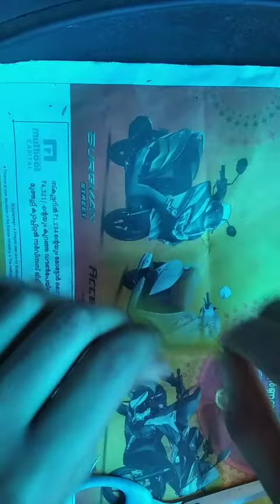Easy paper work